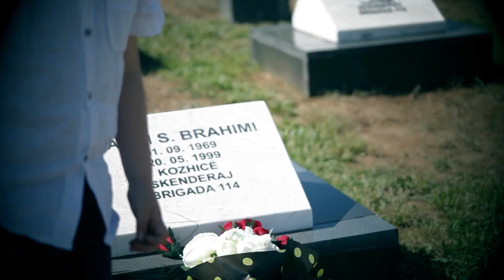Luan Zogiani "Dëshmorit Halim Brahimi"